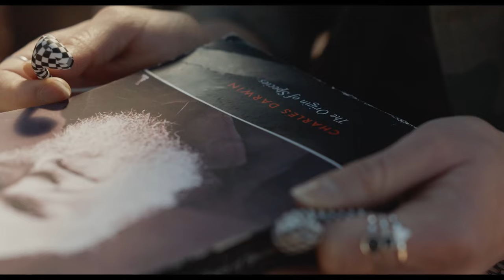Exclusive Unexpected Trailer Previews the Quirky Rom-Com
In this video we’ll walk you through:
an exclusive Unexpected trailer for the upcoming comedy based on the Bob Tarte novel Enslaved by Ducks.

TIMESTAMPS :
00:00 Intro
00:04 Unexpected
02:11 Unexpected Synopsis
“Bob and Amy are at a crossroad: she wants to adopt a baby, he doesn’t,” reads the film’s synopsis. “Will renovating a house and rescuing animals solve their problems? Will their new handyman and his son’s pregnant girlfriend be the miracle they are looking for? Or is the solution to their problem completely … unexpected? A comedy about life, love, adulting … and a bunny named Binky.”